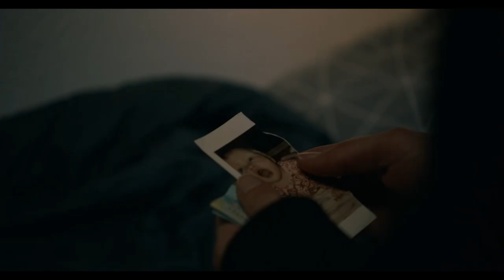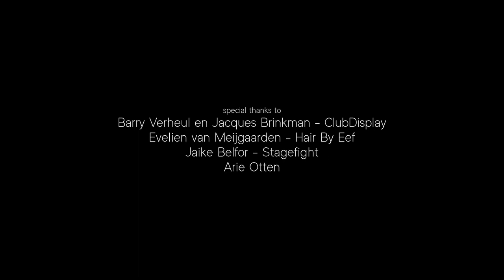Jazzy June | Pilot (coming of age web series)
When twin sisters Jazz and June find a secret photo of their childhood, they lose contact with their parents. Will they find each other and reunite their family?

Jazz - Kiki Mettler
June - Zaya Sabrina
Mother - Susanne Middelberg
Father - Eric Reniers
Uncle Joe - Duncan Meijering

Co-Starring - Gerardas Butautas & Thijs de Boer

Director - Zoë Verheul
Writer - Zoë Verheul
Executive Producer - Zoë Verheul
Producer - Michelle Linders
Executive Producer - Michelle Linders
Assistant Producer - Lieke Gillissen
Director of Photography - Jelle Boerma
Editor - Camiel Konings
Art Director - Thirza van der Meer
First Assistant Director - Keynai Zantingh
Gaffer - Kristian Dekker
Music Composer - Thomas Linders
Sound Designer - Armani van Engelen
Co-Executive Producers - Barry Verheul & Evelien van Meijgaarden
First Assistant Camera - Massimo Randag
Second Assistant Camera - Joost Kools, Thomas Muller & Camiel Konings
Boom Operator - Dickenson Eekman
Best Boy - Jurre Vos
Colorist - Tom van Dessel
Motion Graphics - Camiel Konings
Make-Up Artist - Maud Klein Mentink
Set Dresser - Yente Potgiesser
Costume Design - Madelief Schram
Script Supervisor - Amelia Veldhuis
Script Editor - Kathy Turquet
Songwriters - Rosanne Krijgsman & Michelle Linders
Photography - Kaylyn Bourne
Production Assistants - Eva Thijssen, Sandra Cetoute & Indy Gooijer

Thanks to:
Marcel Hoogland
Ineke en Flip van Meijgaarden
Remco Verheul
Marco van der Kruk
Karla Mooy - Ontspannen Opvoeden
Jerry Rijstenbil - Fablefactory
Yvonne van Oosten - Yves Sew
Iris Isings
Anne Mirte
Piet
Voordekunst
Uitleenservice Grafisch Lyceum Rotterdam
Camuse
Budgetcam
Boni Zeewolde

Special thanks to:
Barry Verheul en Jacques Brinkman - ClubDisplay
Evelien van Meijgaarden - Hair By Eef
Jaike Belfor - Stagefight
Arie Otten